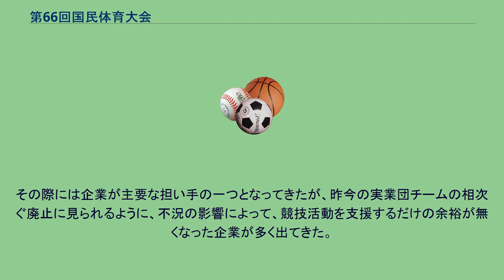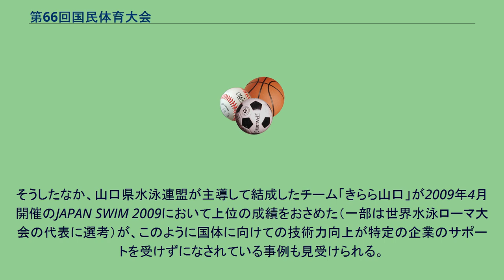第66回国民体育大会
東日本大震災復興支援 第66回国民体育大会（ひがしにほんだいしんさいふっこうしえん だい66かいこくみんたいいくたいかい）は、2011年（平成23年）に青森県と秋田県で冬季大会が、山口県で本大会が開催された国民体育大会。
本大会の愛称は「おいでませ！山口国体」（おいでませ！ やまぐちこくたい）。
2008年7月9日の日本体育協会理事会で開催が正式決定した。
山口県で国民体育大会が開催されるのは1963年の山口国体以来48年ぶり。
キャッチフレーズは「君の一生けんめいに会いたい」。
愛称「おいでませ！」は山口弁で「いらっしゃいませ！」の意味 で、公募により決定した。
会期は2011年10月1日から11日までの11日間。
維新百年記念公園陸上競技場（山口市）を主会場に、山口県下全域（田布施町・平生町・阿武町はデモンストレーション競技のみ）で開催される。
水泳（飛込競技）・ライフル射撃（CPを除く全種別）は現時点での施設等の不備もあって山口県外で開催された。
また、水泳・体操・クレー射撃は競技全体のシーズンの関係等もあり、会期前競技として9月7日から9月15日までの間に行われた。
同年3月11日に発生した東日本大震災を受け、山口県は4月27日に本大会の冠称として「東日本大震災復興支援」を付すことと、合言葉として「たちあがれ!東北　がんばろう!日本」の言葉が加えることを提案、日本体育協会でも了承された。
この大会では、山口県から同震災で被害の大きかった岩手県・宮城県・福島県と仙台市の各体育協会に参加支援金を送ったほか、一部競技団体の練習招待、被災地の子どもたちの招待事業などが行われている。
冬季大会については、スケート競技及びアイスホッケー競技が青森県（八戸市、三沢市及び南部町）で1月26日から30日までの間、スキー競技が秋田県鹿角市・花輪スキー場で2月12日から15日までの間で開催された。
スケート・アイスホッケー競技については2009年の第64回大会と同様の体勢で「結集!はちのへ国体」をテーマに開催された。
スローガンは「縄文の里に　結ぶ友情　競う技」。
スキー競技会はテーマ「あきた鹿角国体2011」、スローガン「クロスする熱き魂　君のゆめ」で開催された。
鹿角市でスキー競技が開催されるのは2007年の秋田わか杉国体以来。
正式競技・公開競技のみ記す。
☆印は今回の国体にあわせて新設・改築される常設競技場（名称は仮称）、※は特設競技場。
山口県 - 2220.5点 東京都 - 2053.5点 愛知県 - 1953.33点 山口県 - 1089.5点 東京都 - 976.5点 岐阜県 - 958.5点 開催県の山口県が天皇杯・皇后杯を獲得した。
開催県の天皇杯獲得は2003年のNEW!!わかふじ国体から9年連続（1964年の新潟国体から数えると48年間のうち47大会で開催県が天皇杯を獲得している）だが、山口県は前回開催の第18回大会ではわずか0.4点差で天皇杯を逃しており、悲願の天皇杯獲得となった。
山口県では、いくつかの競技種目において「きらら山口」または「山口きらら」と名がついた競技団体の結成が行われている。
ちなみに「きらら」とは、2001年の山口きらら博開催以来、県内の組織や施設などの名称としてしばしば使用されるようになった語である。
競技大会の開催に際しては、主催自治体にある個人・競技団体の技術力の強化・向上が一層図られる傾向がある。
その際には企業が主要な担い手の一つとなってきたが、昨今の実業団チームの相次ぐ廃止に見られるように、不況の影響によって、競技活動を支援するだけの余裕が無くなった企業が多く出てきた。
そうしたなか、山口県水泳連盟が主導して結成したチーム「きらら山口」が2009年4月開催のJAPAN SWIM 2009において上位の成績をおさめた（一部は世界水泳ローマ大会の代表に選考）が、このように国体に向けての技術力向上が特定の企業のサポートを受けずになされている事例も見受けられる。